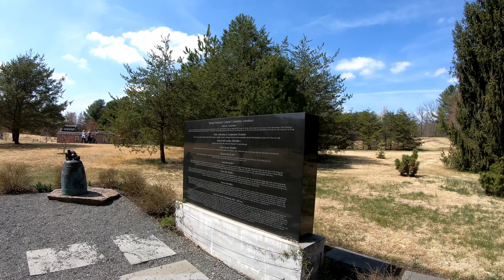Hoa Anh Đào Mang Vẻ Đẹp Say Đắm Vào Lòng Người | Cherry Blossom Washington, DC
Nothing signifies the arrival of spring in the nation's capital quite like the blooming of the cherry blossom trees and the three-week-long National Cherry Blossom Festival to celebrate the occasion. More than 1.5 million visitors descend upon Washington, DC each year to admire the 3,000-plus trees.

Được coi là quốc hoa của Nhật Bản, hoa anh đào là tượng trưng cho cốt cách võ sỹ đạo, là biểu tượng của tinh thần samurai, là lòng dũng cảm của người Nhật.

Là loài cây thân gỗ thuộc chi Mận, Mơ, mỗi cây anh đào trường thành có chiều cao từ 10-15m và tán rộng từ 5-10m. Hoa anh đào có sắc trắng, hồng nhạc và hồng đậm được mọc thành từng chùm như những đám mây lơ lững trên mặt đất. Tuy mang vẻ đẹp làm say đắm lòng người nhưng thời gian nở của hoa anh đào chỉ kéo dài từ 7-12 ngày. Loài hoa này rụng khi đang vào độ đẹp nhất để lại cho lòng người bao nhiêu tiết nuối. Năm cánh hoa lần lượt thay phiên nhau cuốn theo chiều gió. Khi dạo bước dưới những tán hoa anh đào chứng kiến những cánh hoa vừa mong manh vừa nhẹ nhàng mang sắc trắng, hồng trôi theo cơn gió bạn có cảm giác như những hoa tuyết nhẹ rơi vào mùa đông.